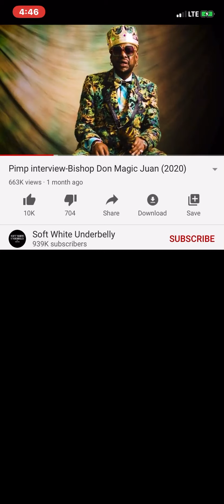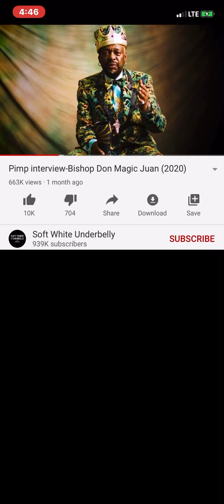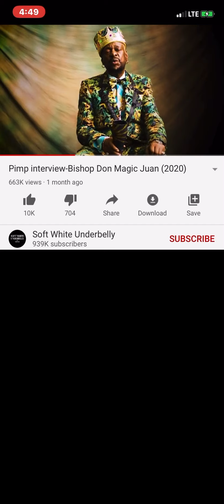"This Here Is What A Pimp Is & Was"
all the bio info says BDMJ is 69 years of age... But I'm going to go out on a limb and say BDMJ looks damn good for 79years of age...The GAME has been good to him...✅.